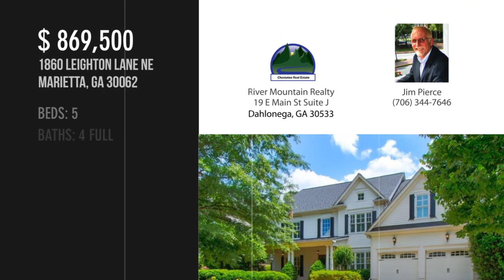1860 Leighton Lane NE, Marietta, GA 30062 - Jim Pierce - MLS 7053799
1860 Leighton Lane NE
Marietta, GA 30062
MLS 7053799

They Really Do Not Build Them Like This Anymore!!! WILLIAMSCRAFT Built Custom Home. COMFORTABLY PERFECT Floor Plan with 10ft ceilings and 8ft doors and multiple styles of living areas on the main floor AND a Guest Bedroom with En Suite Bath! FABULOUS FORMAL Living & Dining Rooms w/Plantation Shutters;  a WARM FIRESIDE Family Room with a BUILT-IN Entertainment Center. The Glass Doors & Transom Windows of the Breakfast Nook & True Chef's Kitchen provide OPEN VIEWS through the Screened Porch AND Sunroom to the PARK-LIKE & COMPLETELY FENCED Back Yard area...AND don't forget the HUGE Patio with Grilling Area that is easily accessible to the kitchen! BACK in the house is a SPLIT STAIRCASE leading upstairs from the kitchen area OR the entrance foyer! Upstairs there are French Doors opening into the Majestic Master Suite, and another set of Glass-Pained French Doors that access the Entertainment/Media Room. There is also another large Bedroom/Office with En Suite Bath, and then 2 more large Be...

Contact Agent:
Jim Pierce
River Mountain Realty